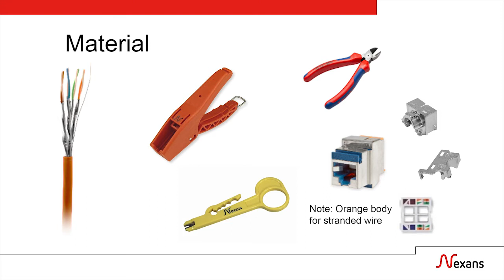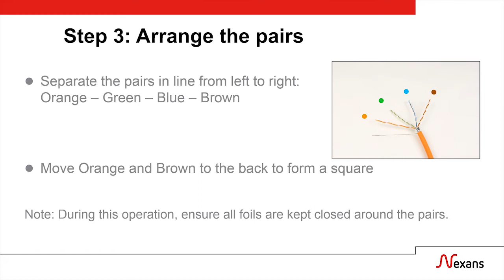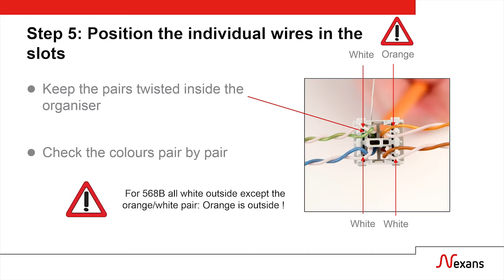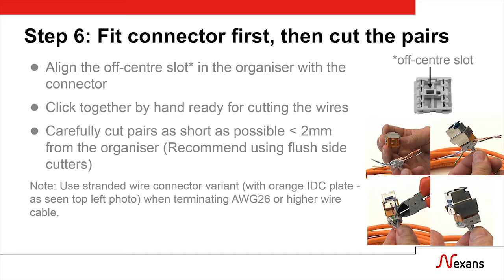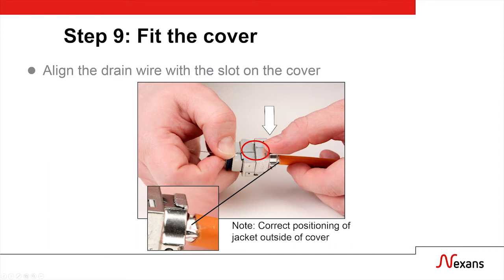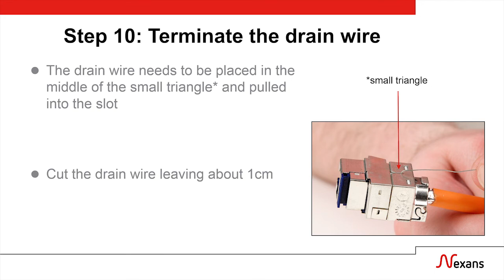How to terminate a Aginode LANmark EVO screened stranded U/FTP connector onto a cable